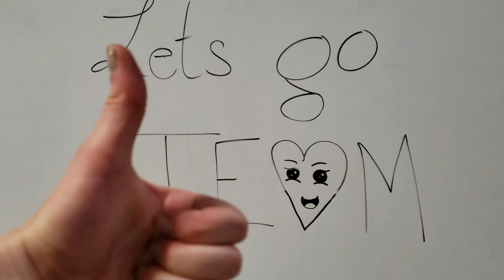Designing and Building a Film Set!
Talking to the camera is becoming a lot easier! (especially talking to the screen in public..) This is a vlog of the work that went into building the Warehouse Set. It's a set that will be used as an easy, ready-to-shoot-in setting. We ended up dressing it as an apartment loft. From blueprints to concept to final product, I'm super proud of what me and my team were able to do in 5 days. :) Hope you like it!